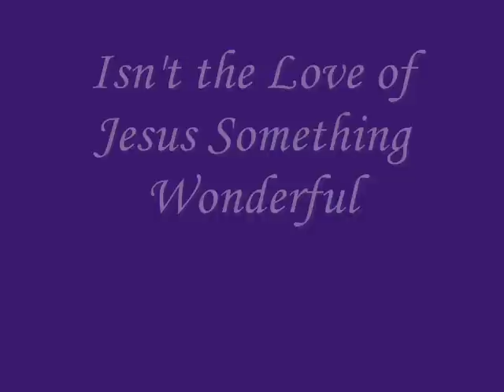The Moore Family ♪♫ Isn't the Love of Jesus Something Wonderful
The Philip Moore Family
On January 4, 2014, Bro. Philip's oldest son Caleb Moore married Rebekah Hawks of The Hawks Trio.

Songs on this CD - I Will Stand (2013)
1.  He Took the Hill
2.  God's Been Good
3.  Isn't the Love of Jesus Something Wonderful
4.  I'm Standing on the Solid Rock
5.  It Is Well ("When peace, like a river...")
6.  I Will Stand -- Written by Caleb Moore
7.  How Deep the Father's Love
8.  To Count for Jesus
9.  If Only Just a Few
10. National Anthem